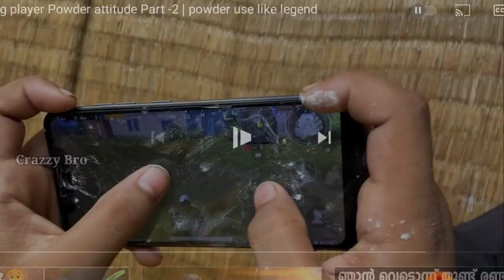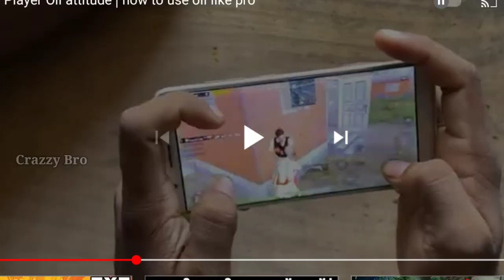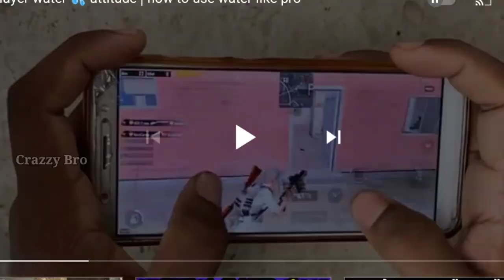Pubg കളിക്കാം പക്ഷേ വാണമാകരുതേ | roasting malayalam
👉 Are You Ready To Witness The Mega Launch Event With The Lady Super Star Of Malayalam Cinema? Here We Presents World Of Music Productions Project Hacker-1 The Beginning Mega Launch Event. This June 30th Live On Wofm Network

My Mike : Livik new mike

My Editing Software : Kinemaster

My Thumbnail : PicsArt & pixel lab

samsung tab e pubg mobile,
iphone s e pubg mobile gameplay,
iphone s e pubg mobile test,
tab e pubg mobile,
sensitivity in pubg mobile,
pubg mobile facebook login problem,
pubg mobile free,
pubg mobile free emotes,
pubg mobile funny,
fix f pubg mobile,
90 fps pubg mobile,
pubg mobile map v  mobile zero recoil troll video reaction,
tik tok malayalam reaction video
roasting pubg mobile

🌐 My Used YouTube SEO 🌐

* pubg playing
* pro players
* kastro gaming
* blind phyco
* pubg roasting
* pubg malayalam
* malayalam
* MALAYALAM